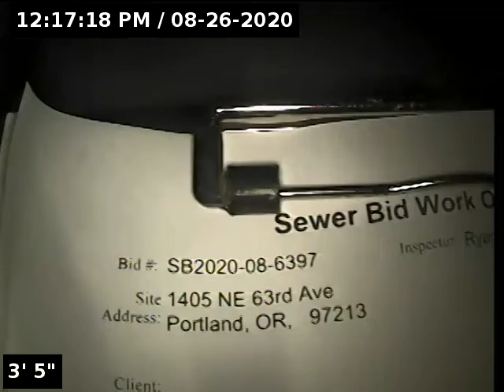1405 NE 63rd Ave